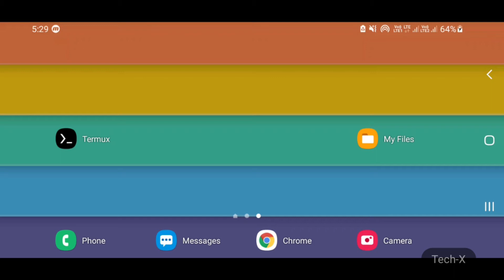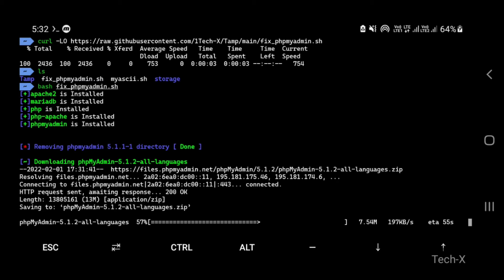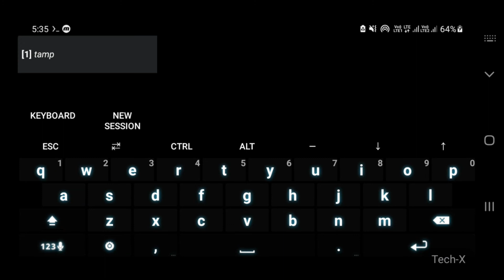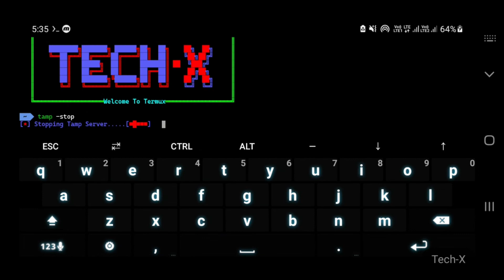Fix Phpmyadmin Errors | For Tamp Webserver | Termux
In this video I will you that, How you can fix PhpMyAdmin  All Errors in  just few simple steps.